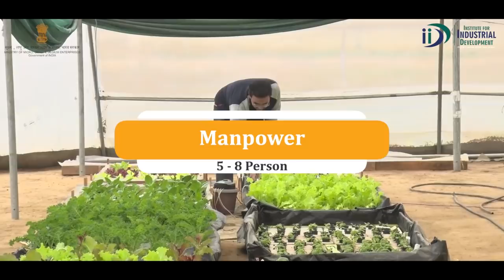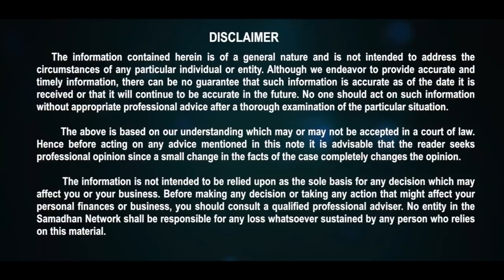हाइड्रोपोनिक्स कृषि व्यवसाय का बिज़नेस कैसे शुरू करें || How to Start Hydroponics Farming Business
Hydroponic plants have a higher growth rate than soil plants grown under the same conditions, a well designed hydroponic system is characterized by less wastage of water and nutrients than soil-based farms. Learn how to start your own Hydroponic Farm Business and whether it is the right fit for you.

Covered Topics in The Video:
0:00 Introduction
2:17 Raw Materials
2:29 Process
4:03 Area
4:26 Electricity
4:44 Manpower
5:16 Investment
5:46 Profitability
6:31 Additional Information